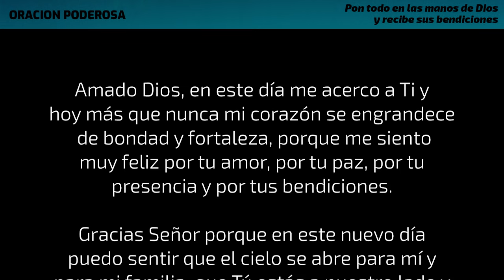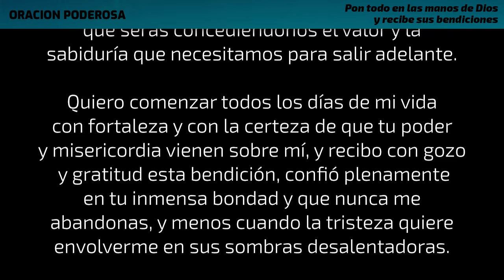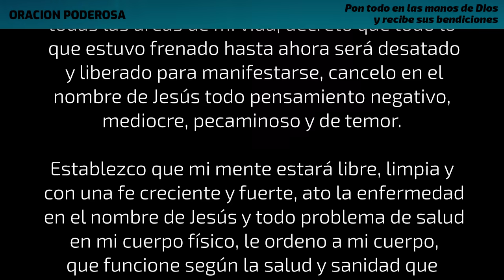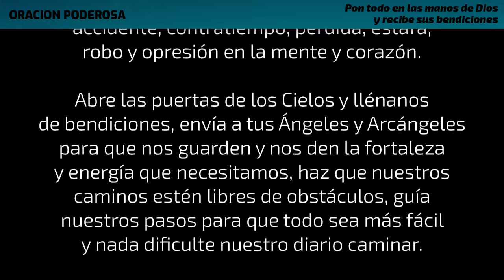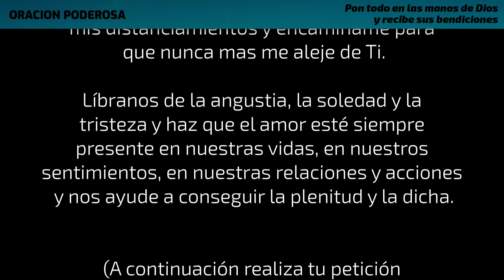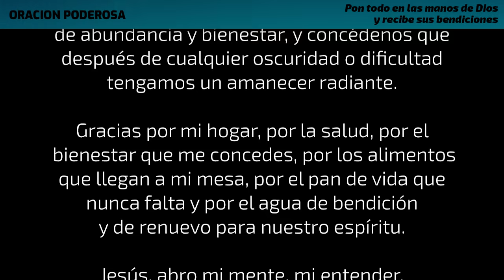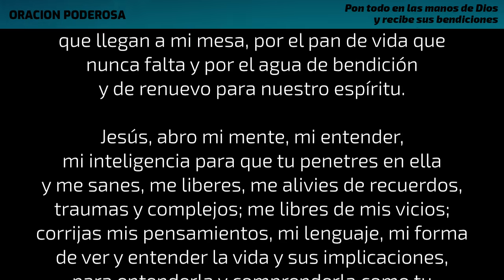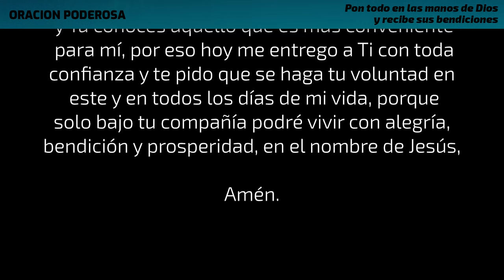Pon todo en las manos de Dios y recibe sus bendiciones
Inicia el día con esta Poderosa Oración, pon todo en las manos de Dios y recibe sus bendiciones!

Shattered Paths de Aakash Gandhi 2:59